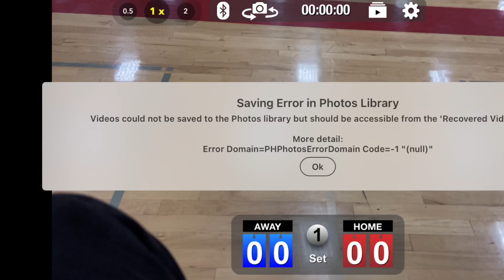Carlmont at El Camino | Dec 23 2022